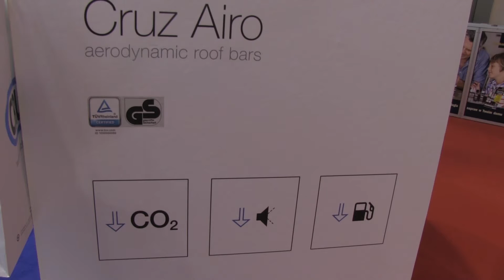CRUZ - Automechanika Frankfurt 2014 - Trade Fair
​Automechanika Frankfurt 2014 news
Novedades Automechanika Frankfurt 2014

To know more information, look for it in our website / Para más información consulte nuestra web